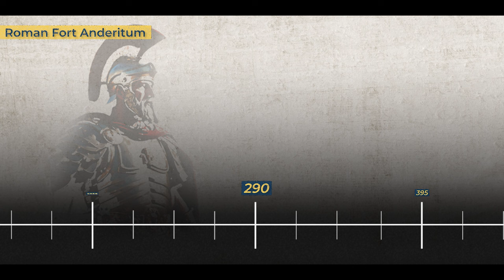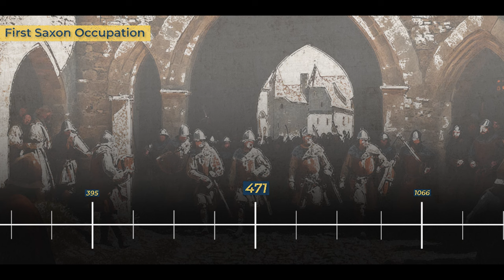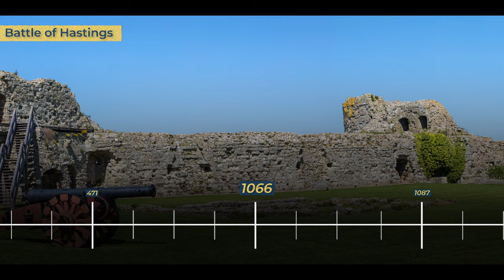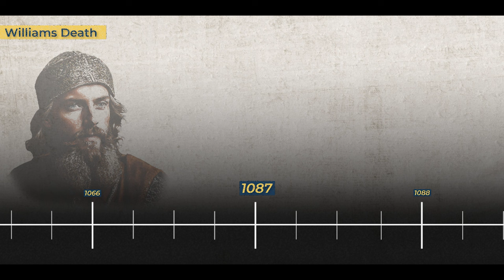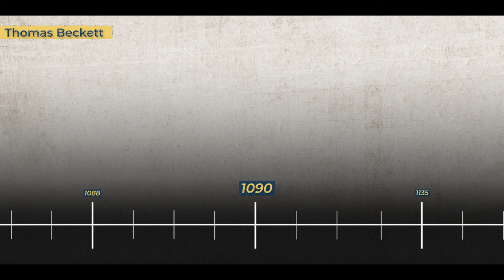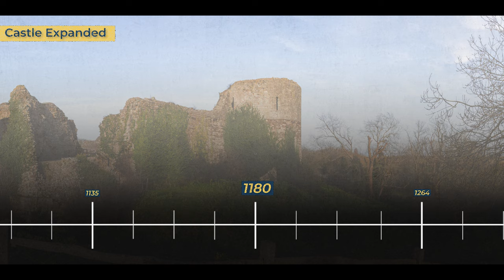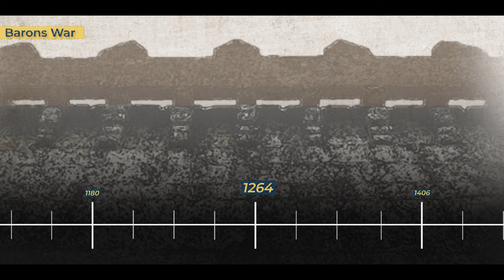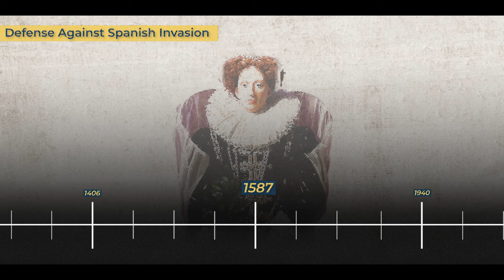Why Pevensey Castle is really the oldest in England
Pevensey Castle Is a key location ion the long history of Britain, from ancient Rome to World War II. The stories surrounding this castle are some of the most historically important tales, yet they are also largely forgotten.

In this Documentary we discover the complete history of the castle and how it stood at the centre of centuries of war and treason.

From Its defensive design to its ever evolving walls. Its history evolving the Roman empire, Thomas Becket, William the Conquer, 1066 and the battle of Hastings, Richard the Lionheart and so many more Kings and Queens.

0:00 Intro
1:00 Roman Fort
5:19 Saxon Occupation
7:54 Norman Period (Hastings and 1066 & more...)
11:49 Norman Wars Part 1
16:29 Norman Wars Part 2 (Real Life Game of Thrones)
18:23 Castle Expansion & Defensive Design
20:53 The Barons War
24:16 King James & Witch Trials
25:07 Tudor Upgrades
26:08 World War II defensive Instalments